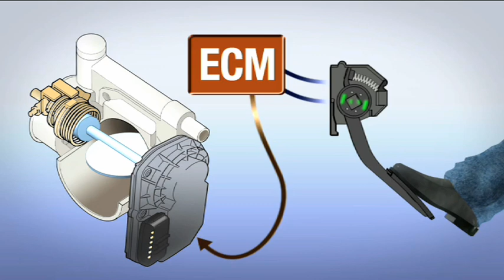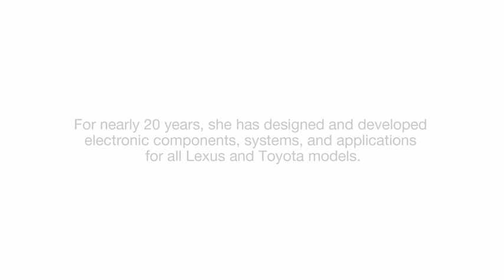Toyota Vehicle Testing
Kristen Tabar, general manager of the Electronics Systems 2 Department at the Toyota Technical Center, talks about how Toyota tests their vehicles and electronics.